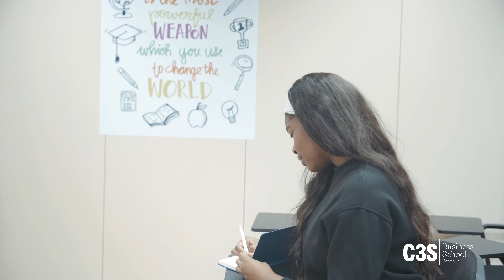Tourism & Hospitality Management - C3S, Barcelona is the place to be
Do you want to study at a mesmerizing location with beaches and mountains around?

Do you want to work at an exotic island resort?

Well, say no more! There is no place other than Barcelona to jumpstart your career in tourism and manifest your dreams!

Start your journey with C3S this February!